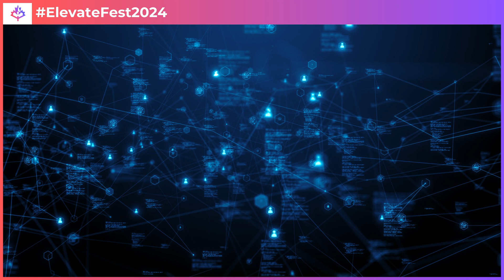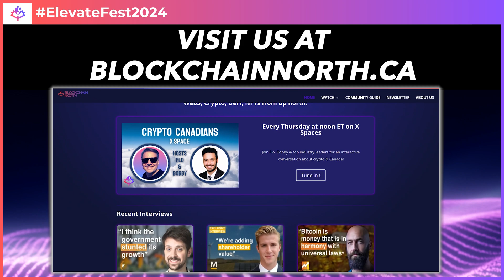How Can Blockchain Protect your Intellectual Property - Sam Drissi (bIPQuantum)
Discover the future of intellectual property with Sam Drissi, Blockchain Architect and co-founder of bIPQuantum. Learn how blockchain disrupts how we manage IP, offering creators a new way to prove ownership, raise funds, and protect their ideas. Sam dives into the revolutionary combination of AI and blockchain, shares personal insights from his journey as a serial entrepreneur, and reveals why mental health is crucial for startup founders. Take his predictions on how these technologies will reshape industries in the next two years.

This conversation was hosted at Elevate in Toronto 🇨🇦

Shoutout to SPUR Innovation Centers for their support of Blockchain North's ElevateFest2024 coverage! 🧡